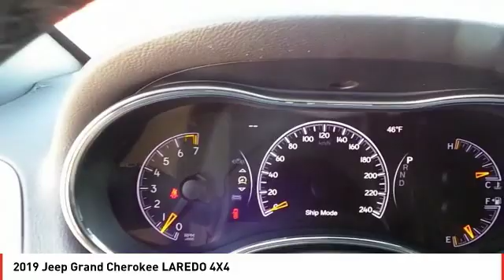2019 Jeep Grand Cherokee Midland TX KC703591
2019 Jeep Grand Cherokee LAREDO 4X4

EPA 25 MPG Hwy/18 MPG City! Blind Spot Monitor, Smart Device Integration, Multi-Zone A/C, Back-Up Camera, Aluminum Wheels, Four Wheel Drive, Keyless Start, Bluetooth Connection, Auxiliary Audio Input. Laredo trim. CLICK NOW! KEY FEATURES INCLUDE Four Wheel Drive, Back-Up Camera, Auxiliary Audio Input, Bluetooth Connection, Aluminum Wheels, Keyless Start, Multi-Zone A/C, Blind Spot Monitor, Smart Device Integration Rear Spoiler, MP3 Player, Keyless Entry, Privacy Glass, Child Safety Locks. VEHICLE REVIEWS Great Gas Mileage: 25 MPG Hwy. OUR OFFERINGS All American Chrysler Jeep Dodge of Midland provides the residents of Midland, TX and surrounding areas with up to date inventories of new and pre-owned Chrysler, Dodge and Jeep vehicles. But that isn't all you'll find! Our responsive staff can help you with financial matters, service your car, order OEM auto parts and more! We have the knowledge and experience to ensure you quality service. Come visit us today at 3801 W Wall St or call us. Plus TT&L and fees. Price contains all applicable dealer incentives and non-limited factory rebates. You may qualify for additional rebates; see dealer for details.